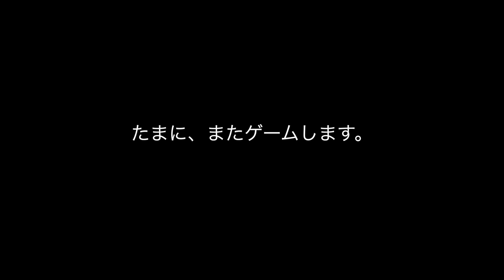エヴァ10連金卵確定ガチャ！モンスト実況#1【弘武の実況】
テストがてらに
モンスト×エヴァのガチャをしてみました
さぁ狙いのモンスターは出るのでしょうか！

〜今回使用した撮影機材〜
☆カメラ☆
OLYMPUS E-PL6
QuickTime Player
☆編集☆
Apple FinalCutProX
〜関連動画・関連再生リスト〜

〜自称弘武ファミリーのch〜
〜動画内で使用してるBGM〜